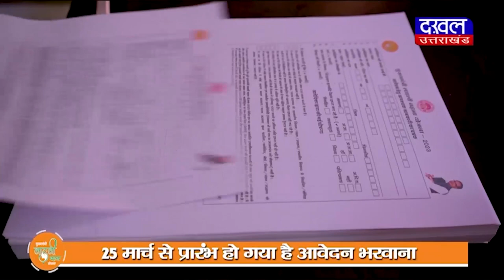DAKHAL NEWS ग्राम सचिव के स्थानांतरण के खिलाफ विरोध प्रदर्शन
ग्राम सचिव के स्थानांतरण के खिलाफ विरोध प्रदर्शन
ग्रामीणों ने जनपद कार्यालय के सामने दिया धरना

news
protest news
dakhal news
today news
madhyapradesh news